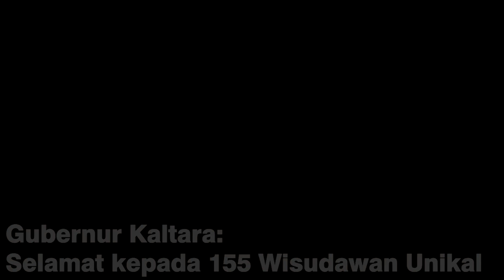Gubernur: Selamat kepada 155 Wisudawan Unikal